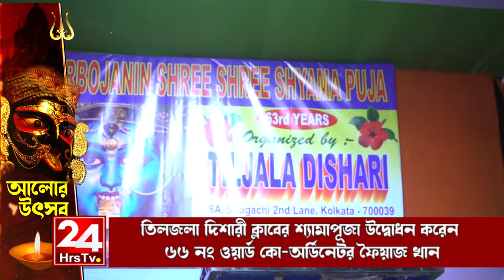তিলজলা দিশারী ক্লাবের শ্যামাপূজা উদ্বোধন করেন ৬৬ নং ওয়ার্ড কো অর্ডিনেটর ফৈয়াজ খান